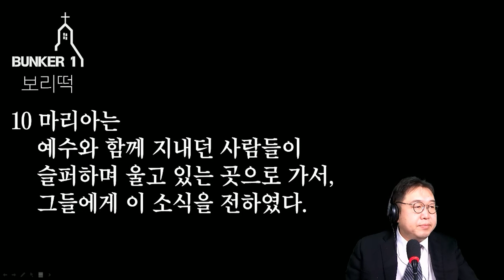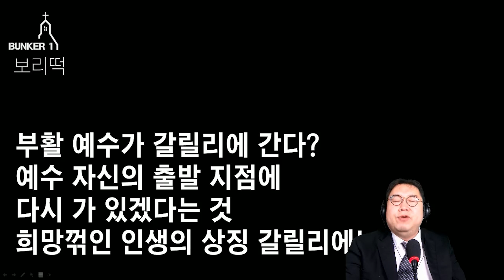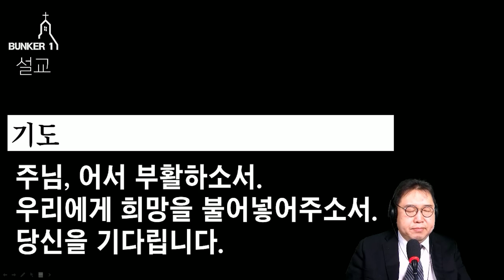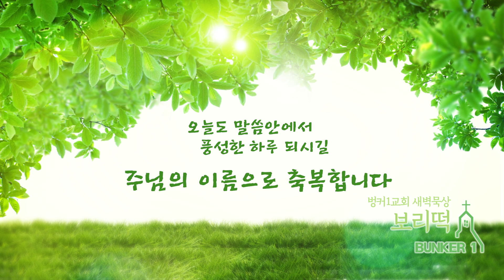[보리떡] 부활 전 토요일 (마가복음 16:1~10)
인도자 : 김용민 전도사
성경말씀 / 마가복음 16:1~10
말씀제목 / 부활 전 토요일